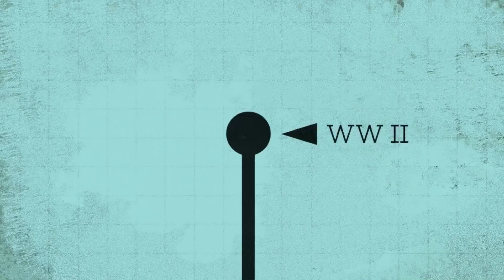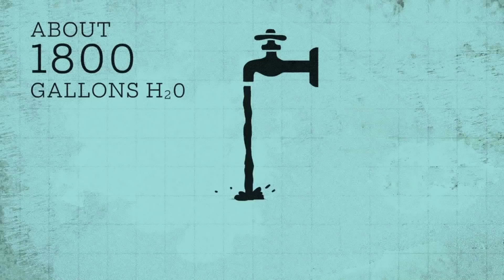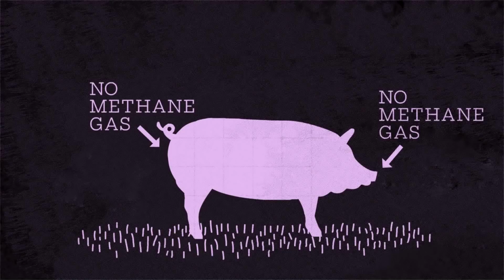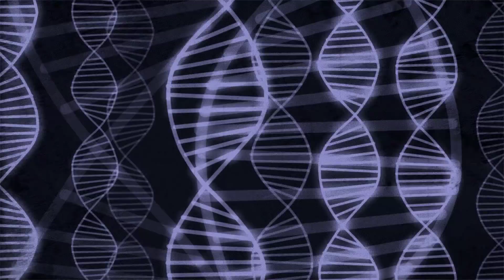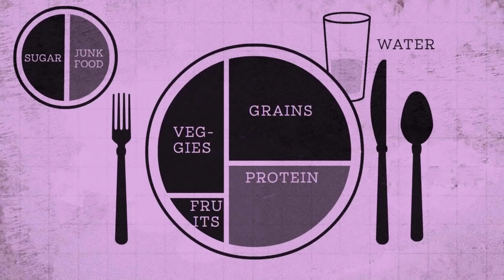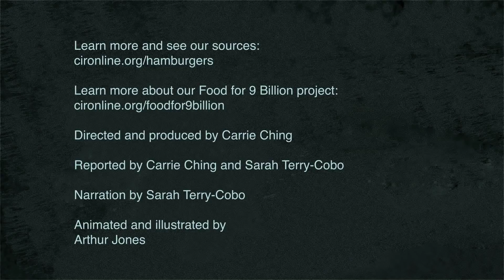The Hidden Costs of Hamburgers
Americans love hamburgers -- we eat about three burgers a week. But what are the hidden environmental costs? See sources from the Center for Investigative Reporting.

Directed and produced by Carrie Ching, Reported by Sarah Terry-Cobo and Carrie Ching, Illustrated and animated by Arthur Jones.

This animation is part of The Food for 9 Billion series, a yearlong look at the challenge of feeding the world at a time of social and environmental change.